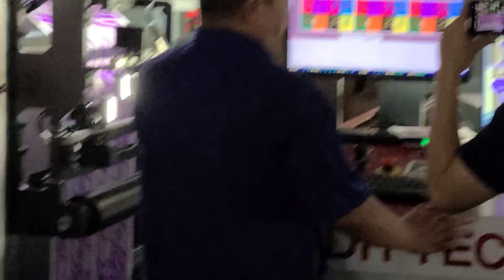[성산테크] 연포장 후렉소 기계